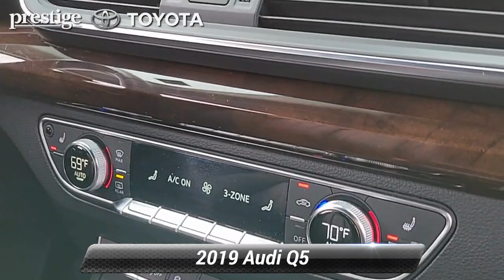Used 2019 Audi Q5 Premium, Ramsey, NJ T23487P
PRICED TO MOVE $300 below Kelley Blue Book!, EPA 27 MPG Hwy/22 MPG City! CARFAX 1-Owner. Heated Leather Seats, Onboard Communications System, iPod/MP3 Input, Back-Up Camera, Power Liftgate, All Wheel Drive, Turbo Charged Engine, Rear Air *br /**br /*KEY FEATURES INCLUDE*br /*Leather Seats, All Wheel Drive, Power Liftgate, Rear Air, Heated Driver Seat, Back-Up Camera, Turbocharged, iPod/MP3 Input, Onboard Communications System, Aluminum Wheels, Keyless Start, Dual Zone A/C, Smart Device Integration, Apple CarPlay, Heated Seats. Audi Premium with Glacier White metallic exterior and Black interior features a 4 Cylinder Engine with 248 HP at 5000 RPM*. Rear Spoiler, MP3 Player, Privacy Glass, Keyless Entry, Remote Trunk Release. *br /**br /*EXPERTS ARE SAYING*br /*Edmunds.com explains The Q5 has a great balance of performance and drivability. The seven-speed dual-clutch automatic shifts quickly and smoothly, and it feels well-tuned for the engine. And because of the Q5's relatively compact size, it's easy to squeeze into small parking spots.. *br /**br /*AFFORDABLE TO OWN*br /*This Q5 is priced $300 below Kelley Blue Book. Dealer doc fee of $799.00 not included in price.*br /*

[RLVID:3458:74f95e31446c4811:7a1e1355983d3c2d:1]